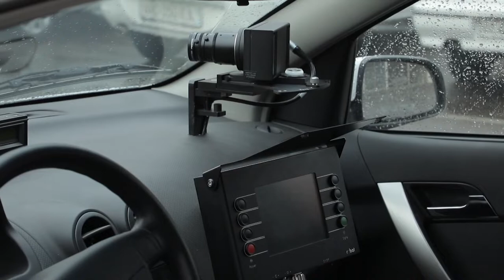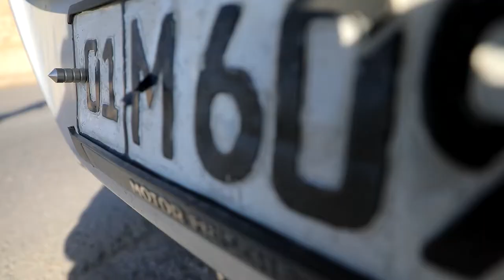Toshkent viloyati hududi boʻylab kuchaytirilgan reyd tadbirlari oʻtkazilmoqda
Reydlar davomida turli koʻrinishdagi qoidabuzarliklar boʻyicha chora koʻrilib, transport vositalari belgilangan tartibda jarima maydoniga qoʻyilmoqda.